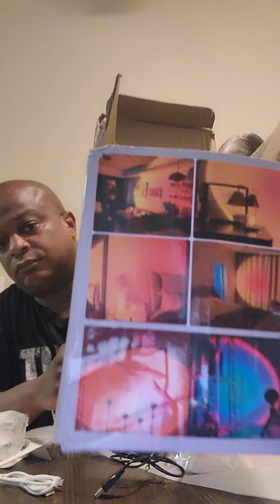TEMU Prouduct Reveal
TEMU Product Reveal